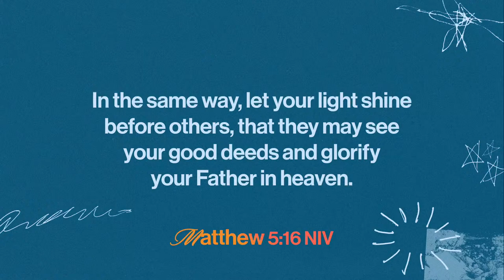David Ayala | "Make His Name Famous" | Midweek Livestream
Welcome Home! Let us know where you're watching from.